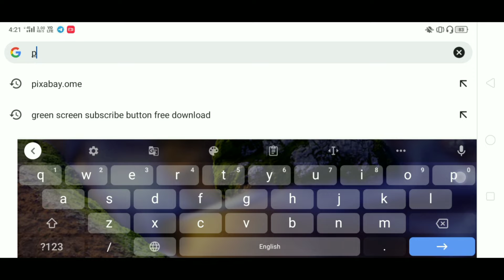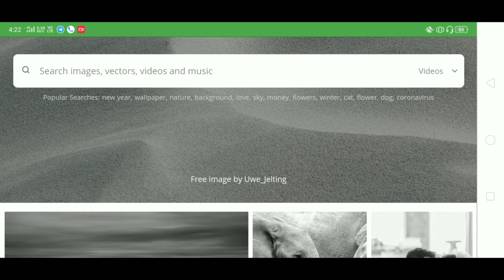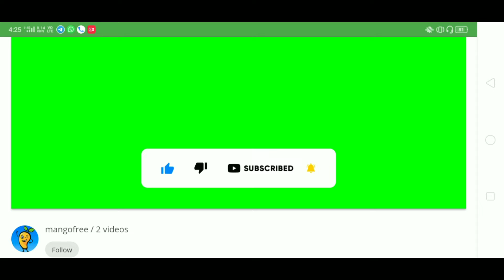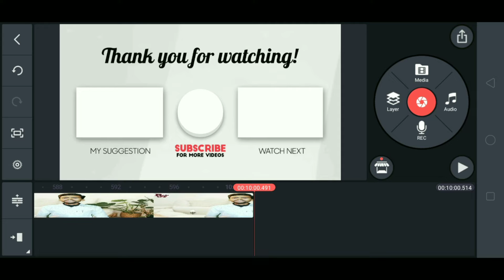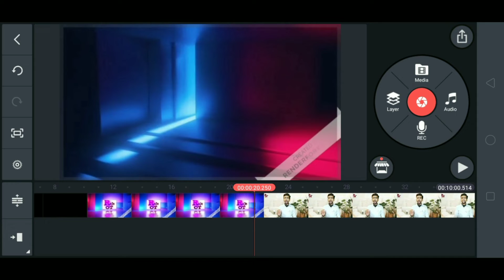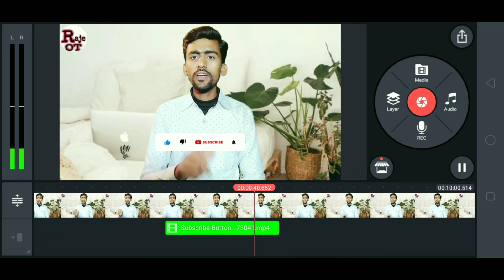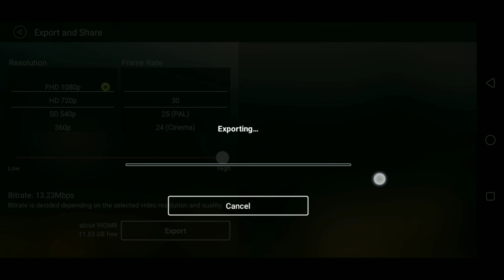How to Apply Subscribe Button on YouTube Video || Subscribe Button Video me Kaise lagaye || Raje Off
Subscribe button youtube video me kaise lagaye - Dosto is video me aapko ye sari bate stap by stap dekhe ko milenge dosto is video ko stap by stap last tak jarur dekhe

Raje official tricks channel par all new tricks Mobile+computer 🖥️ ke milenge

Facebook like 🔗🖇️

Teligram link 🔗🖇️

Instagram like 🔗🖇️

Mobile settings
Mobile settings
Mobile settings
Mobile settings
Mobile settings
Mobile settings
Mobile settings
Mobile settings
Mobile settings
Mobile settings
Mobile settings
Mobile settings
Mobile settings
Mobile settings
Mobile settings
Mobile settings
Mobile settings
Mobile settings
Computer settings
Computer settings
Computer settings
Computer settings
Computer settings
Computer settings
Computer settings
Computer settings
Computer settings
Computer settings
Computer settings
Computer settings
Computer settings
Computer settings
Computer settings
Computer settings
Computer settings
Computer settings
Computer settings
Computer settings
Computer settings
Computer settings
Computer settings
Computer settings
Computer settings
Computer settings